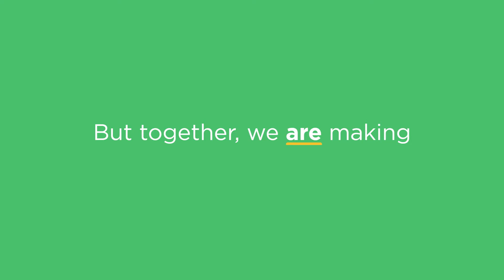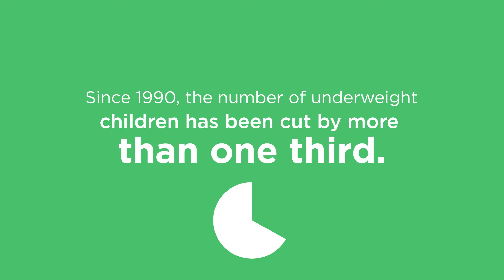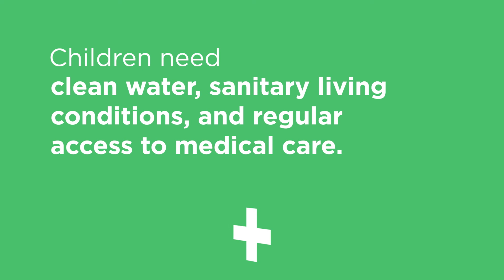Breaking the Cycle of Poverty: A Strong Foundation for Every Child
Learn why we should invest in early childhood development.